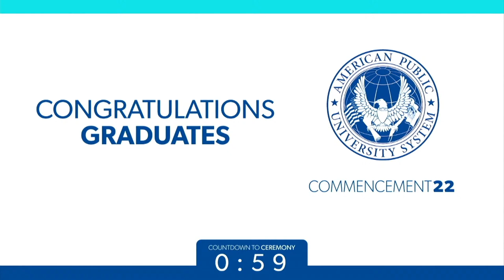Commencement 2022 Schools of Arts, Humanities & Education; Health Sciences; STEM Live Event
Watch our livestream graduation ceremony celebrating the Class of 2020, Class of 2021, and Class of 2022 for the School of Arts, Humanities & Education, School of Health Sciences, and School of Science, Technology, Engineering & Math at American Military University and American Public University. The in-person event takes place on Saturday, June 18, at the Gaylord National Resort & Convention Center, National Harbor, MD. The ceremony features Dr. Kate Zatz, Ed.D., acting president, and Vernon Smith, Ph.D., provost.